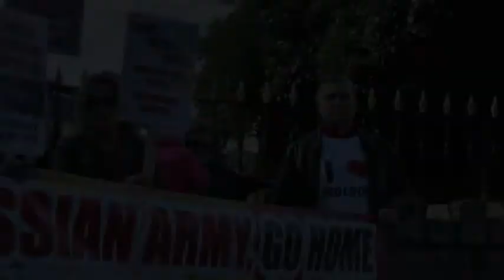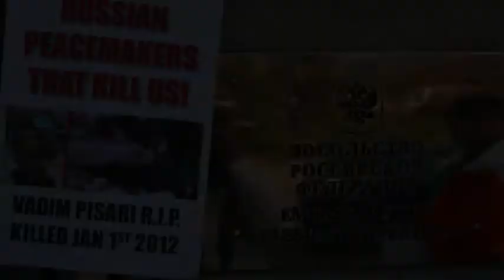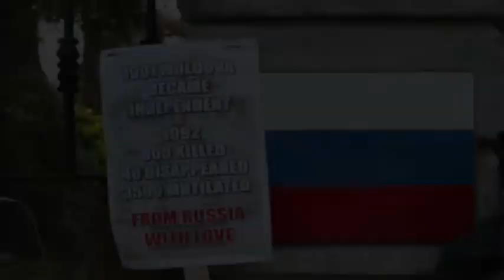Protest at Russian Embassy in Dublin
Acum 20 de ani a fost declansat razboiul de pe Nistru de catre fortele separatiste cu sprijinul si implicarea armata a Federatiei  Ruse. Cei prezenti  au comemorat victimele cazute in acel razboi si  in acest mod doresc sa aduca recunostinta celor care au aparat cu onoare si demnitate  Independenta si Integritatea Republicii Moldova.